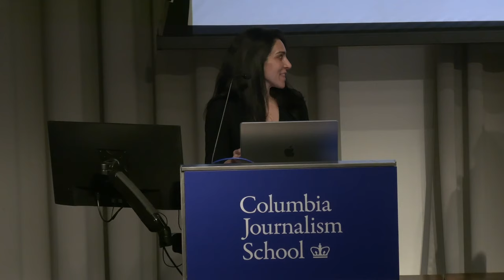20 Days in Mariupol: Screening and Discussion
November 14, 2023, Lecture Hall, Pulitzer Hall

An AP team of Ukrainian journalists trapped in the besieged city of Mariupol struggle to continue their work documenting atrocities of the Russian invasion. As the only international reporters who remain in the city, they capture what later become defining images of the war: dying children, mass graves, the bombing of a maternity hospital, and more.

After nearly a decade covering international conflicts for The Associated Press, 20 DAYS IN MARIUPOL is Mstyslav Chernov’s first feature film. The film draws on Chernov’s daily news dispatches and personal footage of his own country at war. It offers a vivid, harrowing account of civilians caught in the siege, a window into what it’s like to report from a conflict zone, and the impact of such journalism around the globe.

The screening was followed by a conversation with Raney Aronson-Rath, Executive Producer and Editor-in-Chief, Michelle Mizner, Producer and Editor, Polina Buchak, an award-winning Ukrainian filmmaker, and June Cross, Fred W. Friendly Professor of Media and Society; Director, Documentary Journalism Program.

Raney Aronson-Rath is the editor-in-chief and executive producer of FRONTLINE, PBS’ flagship investigative journalism series, and is a leading voice on the future of journalism. She oversees FRONTLINE’s acclaimed investigative reporting on air and online and directs the series’ editorial vision —executive producing more than 20 in-depth documentaries each year on critical issues facing the country and the world. FRONTLINE has won every major award in broadcast journalism under her leadership, including Emmy Awards, the first Alfred I. duPont-Columbia Gold Baton in a decade, and the series’ first-ever Peabody Institutional Award. She has also expanded its theatrical documentary footprint, with the series earning its first-ever Academy Award nomination for Abacus: Small Enough to Jail in 2018 and its second in 2020 for For Sama. She joined FRONTLINE’s staff as a senior producer in 2007 after producing notable FRONTLINE documentaries including News War, The Last Abortion Clinic, The Jesus Factor, Law & Disorder, and Post Mortem. She was named deputy executive producer by the series’ founder, David Fanning, in 2012, became executive producer in 2015, and named editor-in-chief and executive producer in 2022. Before FRONTLINE, Aronson-Rath worked at ABC News and The Wall Street Journal. She earned her M.S. in journalism from CJS in 1995.

Michelle Mizner is an Emmy-winning documentary producer and film editor on staff at FRONTLINE PBS. Her work for the series has been recognized by the Peabodys, World Press Photo, duPont-Columbia Awards, and SXSW. Select titles as a producer and editor include Life in Baghdad (2015) and Inside Yemen (2017), with correspondent Martin Smith, and The Last Call (2020) with director Marcela Gaviria. In addition to films, Mizner has produced several acclaimed interactive documentaries, including Inheritance (2016), The Last Generation (2018), and Un(re)solved. (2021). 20 Days in Mariupol is her first feature-length film.

Polina Buchak, born in Ukraine and raised in Nigeria, is an award-winning New York-based filmmaker who focuses on diverse and inclusive storytelling by blending new technologies into traditional mediums. Most recently, she directed Sunflower Field, exploring how the child psyche is impacted during war; it won Best Short Animation at Woodstock Film Festival as well as the Audience Award at NFFTY. She has also produced a number of short films that were screened at Woodstock Film Festival, Urbanworld Film Festival, Athena Film Festival, DOC NYC, and more. Buchak is an active volunteer at Razom for Ukraine, a NYC-based non-profit, creating content to raise funds for humanitarian aid for Ukraine as well as leading their film programming.

June Cross is a winner of the duPont-Columbia Journalism Award, a National Emmy and a 2021 Peabody Award. Her career has highlighted stories of the dispossessed and the intersection of race, politics and public health. She is best known for "Secret Daughter", a 1996 autobiographical documentary which was later developed into a memoir. She began her career as an intern at The Boston Globe and PBS' flagship station, WGBH. She went on to what is now PBS NewsHour and then to CBS News before obtaining a job as staff producer at PBS FRONTLINE, where she worked for nine years. She joined CJS in 2001, received tenure in 2006, and founded the Documentary Specialization in 2010.